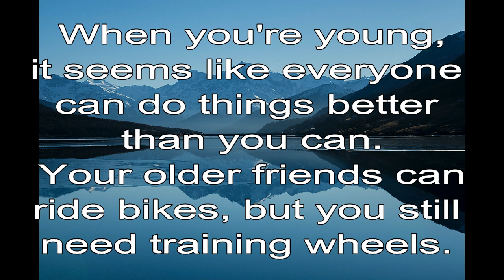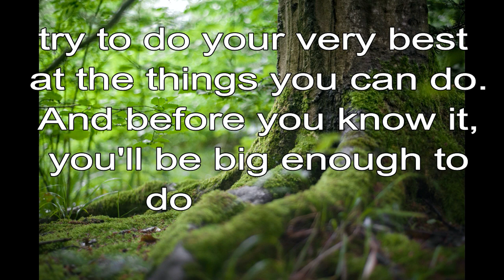365 CHRISTIAN MEDITATION 💙 BIBLE DEVOTION | NOV 5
Christian Meditation 💙 Galatians 6:4 NLT
Pay careful attention to your own work, for then you will get the satisfaction of a job well done and you won’t need to compare yourself to anyone else.